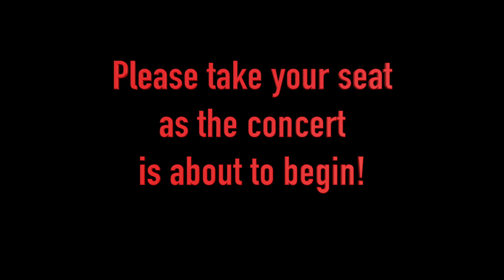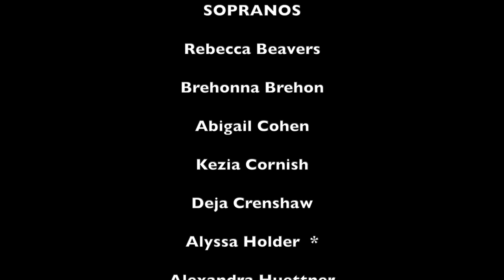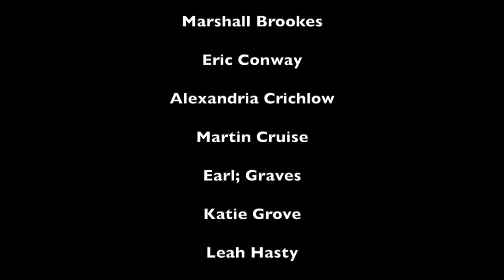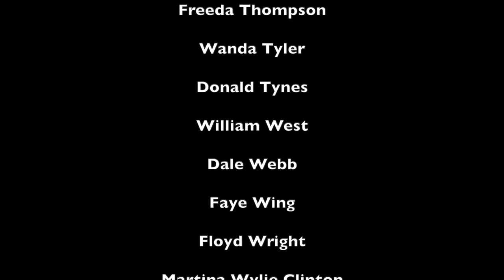Morgan State University 2020 Annual Christmas Concert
The sounds of the Holiday season are made even more beautiful when they are sung by the world-renowned Morgan State University Choir. Under the direction of Dr. Eric Conway, this choir, which has performed on the world stage, the White House, and hundreds of venues, will be the perfect way to ring in the Holidays. This concert will be FREE and presented virtually as a result of the current circumstances surrounding the pandemic. Please enjoy the performances.